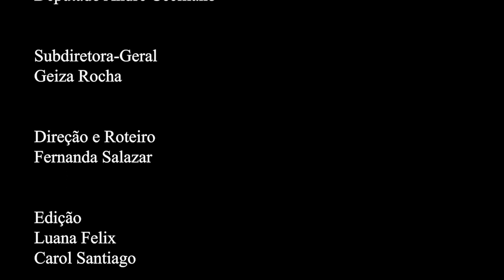Rio em Foco - Agenda de Futuro - capítulo 12 - Bloco 4